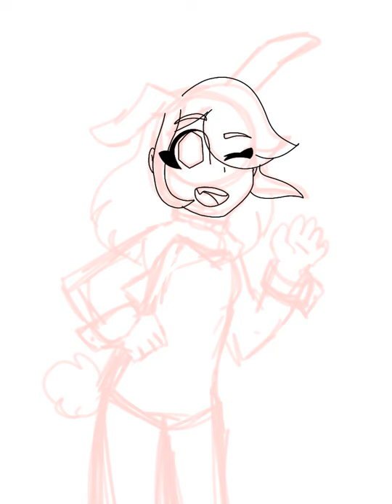Girl in a Bunny Suit | Tiktok Speedpaint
This was suggested on my Tiktok, and she's really cute in my opinion.